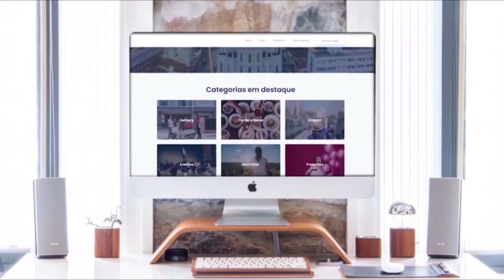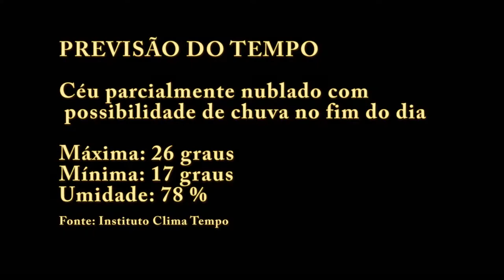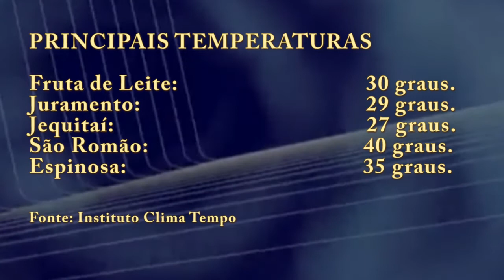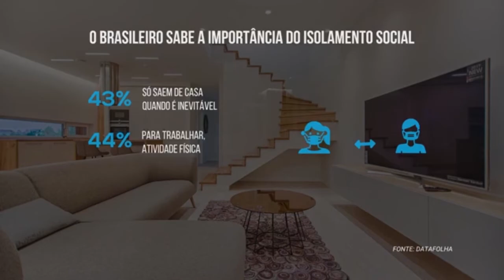BOL VINTV 01 03 2021